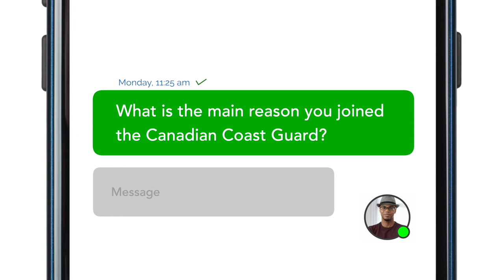ASK ME ANYTHING - Why did you join the Canadian Coast Guard?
They always say you should choose a job you love, and you’ll never have to work a day in your life!

Ever wonder why Commissioner Mario Pelletier chose the Coast Guard? Let’s tune in and see.. 🎥